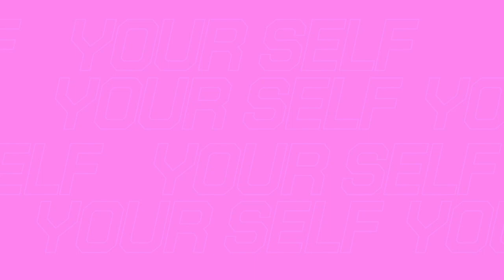*Gone Forever* AVW/Peco/Sonny's Tunnel - Kelly's Express Car Wash, Sacramento CA. Sep 2022 Retake.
So this site has closed and was sold to Quick Quack. This video was recorded in September 2022 and not December. The reason that this video exists is because I was going to do a retake on this place but it closed, so here is a much better video of the site from the past.

Kelly's uses 2 sets AVW wraps, 2 AVW mitters, a Peco rinsing arch, a set on Sonny's SF50 side washers, and Sonny's dryers.

Rating: A

Reason: This place has closed so there is no real reason to write one because no one can go through the wash anymore.